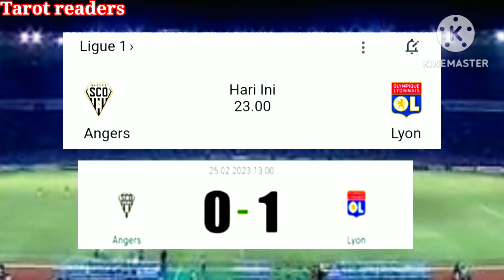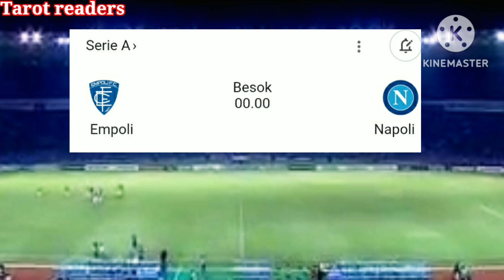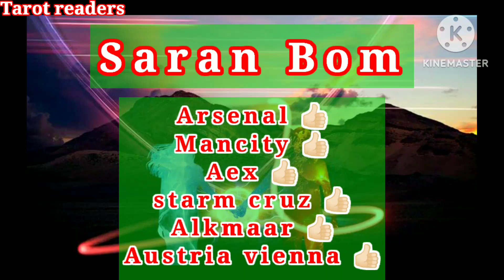PREDIKSI SKOR BOLA MALAM INI, 🔴25-26 FEBRUARI 2023, JP KAKAP,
PREDIKSI SKOR BOLA MALAM INI,
25-26 FEBRUARI 2023,
tarotreaders,